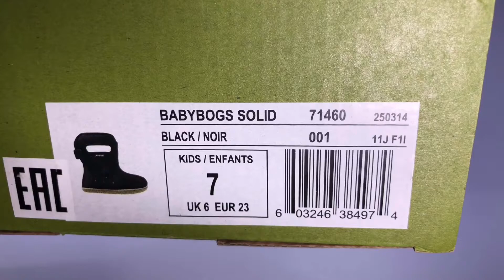Baby Bogs Solid Black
Резиновая подошва с изоляционным материалом BioGrip и объёмным протектором не скользит и обеспечивает превосходную амортизацию. Натуральная технология DuraFresh устраняет неприятный запах внутри обуви, а подкладка Max-Wick испаряет влагу, чтобы ваши ноги оставались сухими.
Липучка прочно фиксирует и не сдавливает ногу, ребёнок может легко надеть сапоги самостоятельно.
Эластичная 3-миллиметровая плюшевая подкладка с технологией Neo-Tech делает сапоги Baby Bogs Solid Black полностью водонепроницаемыми, как и любые другие модели Bogs.
Рекомендации: перед тем, как надеть сапоги Bogs в первый раз, обработайте их специальным защитным средством.
Сапоги можно стирать в стиральной машинке при +30°C